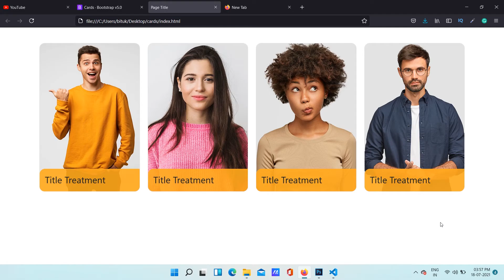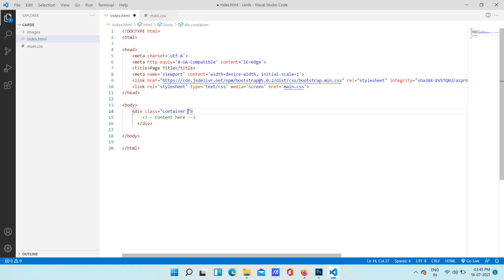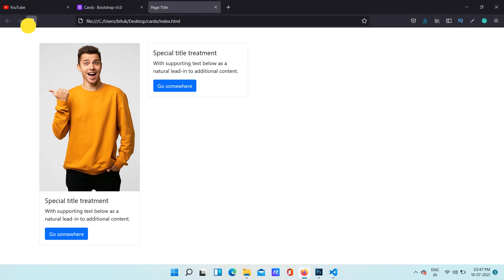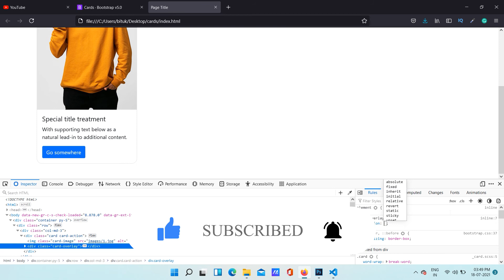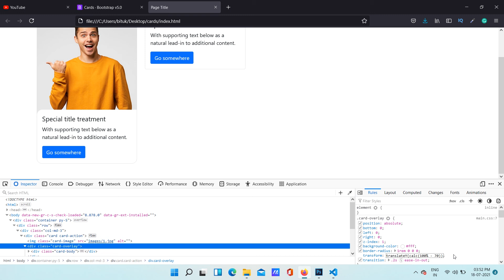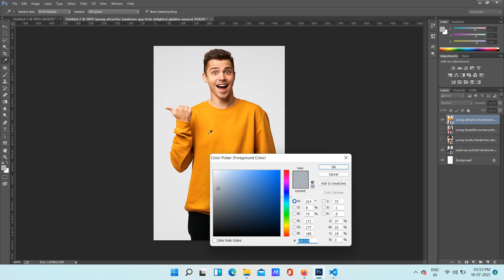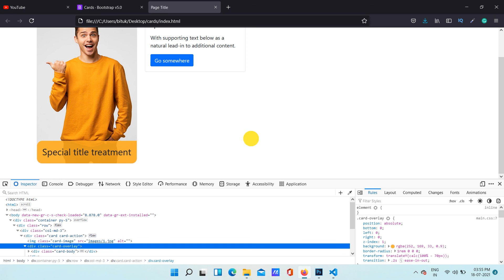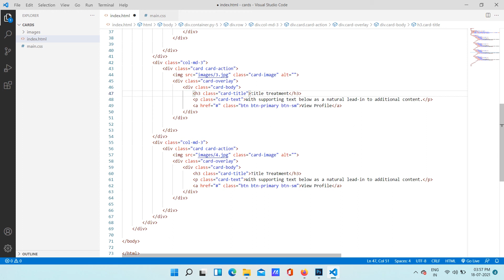CSS Card Hover Effects That Will Make Your Designs Stand Out | Web Development Skills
bootstrap
responsive website tutorial
bootstrap 4
bootstrap website
html website
portfolio website html css
bootstrap ecommerce website tutorial
bootstrap navbar
bootstrap project
bootstrap studio
bootstrap website design
bootstrap верстка
bootstrap5
css
css tutorial
css3
e commerce website in html and css
ecommerce website html css
frontend mentor
how to make website html
html coding
navbar bootstrap 4
psd to html
responsive web design html css
visual studio tutorial
web dev
web development
website html css javascript